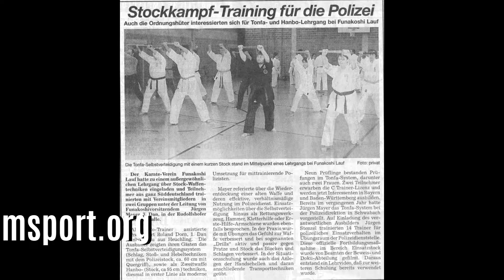TAI CHI MASTER vs KARATE MASTER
Karate Grandmaster Juergen Mayer 7th Dan Germany / Bavaria in an interesting conversation with TAI CHI Master Sebastian Constantine Montreal / Canada, from TAI CHI INTERNATIONAL. The topics are: 1) Tai Chi Styles 2) Tai Chi Master Life 3) FAST QUESTIONS - SHORT ANSWERS 4) Generating ENERGY 5) Traveling 6) DOJOKUN - Etiquette

Karate-Grossmeister Juergen Mayer 7.Dan Deutschland/ Bayern im interessanten Gespräch mit TAI CHI Meister Sebastian Constantine Montreal/ Kanada, TAI CHI INTERNATIONAL. Die Themen sind unter anderen: 1) Tai Chi Styles 2) Tai Chi Master Life 3) FAST QUESTIONS -
SHORT ANSWERS 4) Generating ENERGY 5) Traveling 6) DOJOKUN - Etiquette

空手グランドマスターユルゲンマイヤー第7段ドイツ/バイエルン太極拳マスターセバスチャンコンスタンティンモントリオール/カナダ、太極拳インターナショナルとの興味深い会話。 トピックは次のとおりです：1）太極拳スタイル2）太極拳マスターライフ3）速い質問-
短い答え4）エネルギーの生成5）旅行6）道場訓-エチケット

Sebastian`s YouTube Channel: TaiChi International

Seminar inquiry to Juergen Mayer
Facebook-Fansite: Kampfkunst mit Jürgen Mayer 7.Dan

Produced by Juergen Mayer`s
KARATE TUBE GERMANY
December 2020 / Stay Healthy
& leave an interesting comment